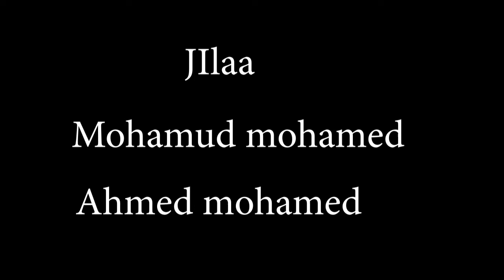FICIL walaal (short movie) full